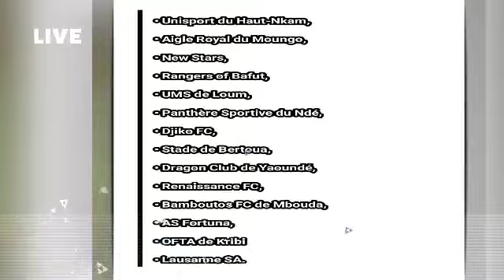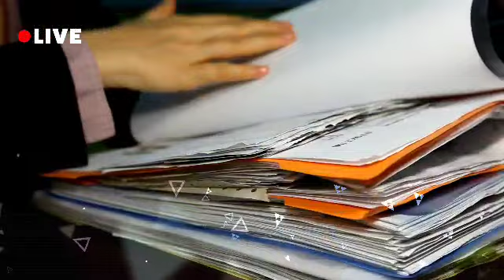FECAFOOT : les détracteurs d’Eto’o sont des ‘corrompus et adeptes de vices’